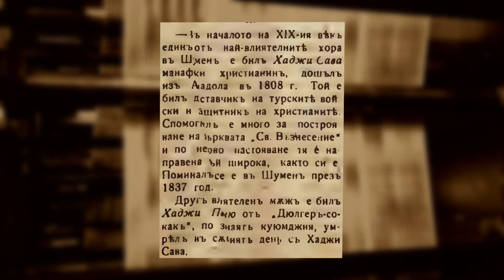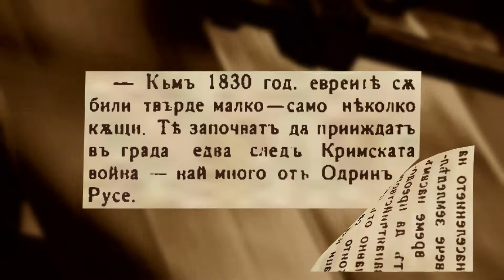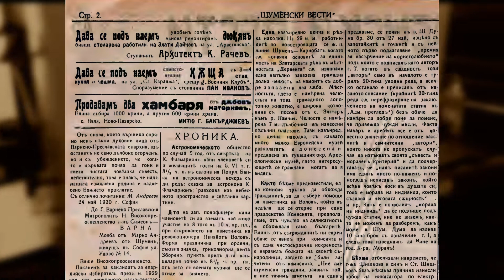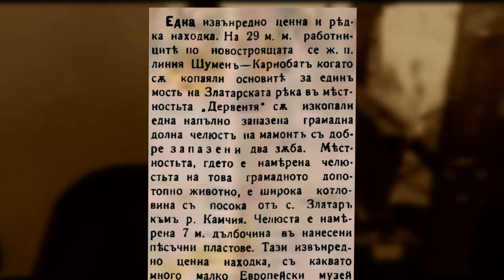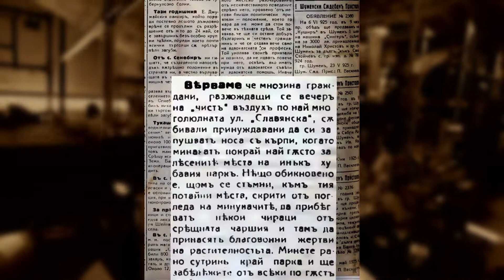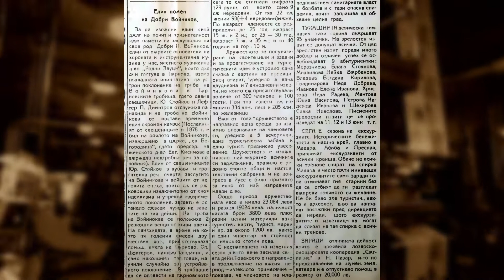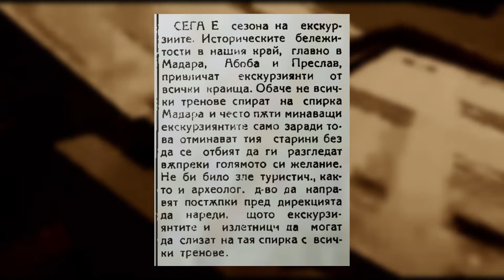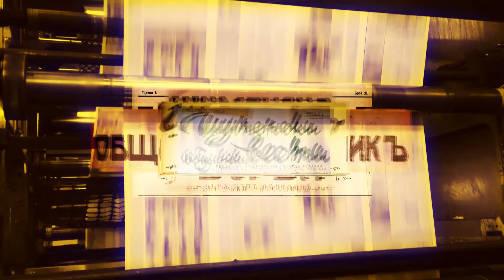ОтПЕЧАТъци 06 06 2022